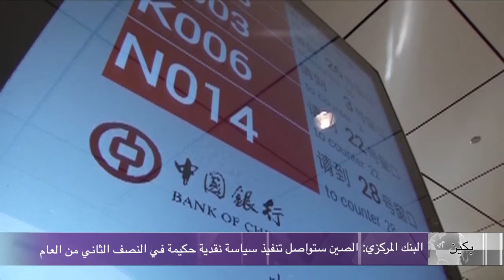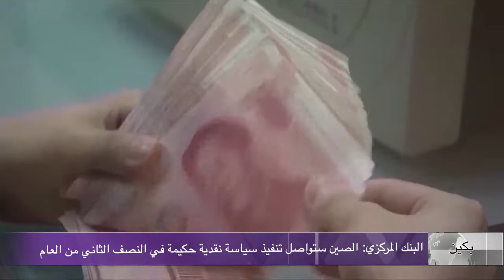البنك المركزي: الصين ستواصل تنفيذ سياسة نقدية حكيمة في النصف الثاني من العام الجاري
قال بنك الشعب الصيني، البنك المركزي، يوم الجمعة/ 2 أغسطس إن البلاد ستواصل تنفيذ سياستها النقدية الحكيمة وستحافظ على مرونتها المعتدلة وستجري تعديلات في الوقت المناسب وبطريقة معتدلة في النصف الثاني من هذا العام.